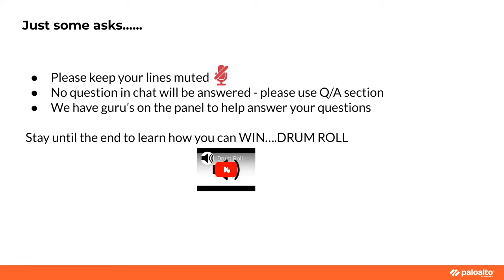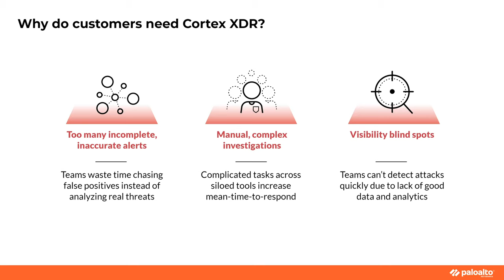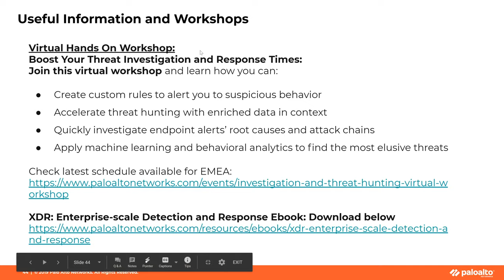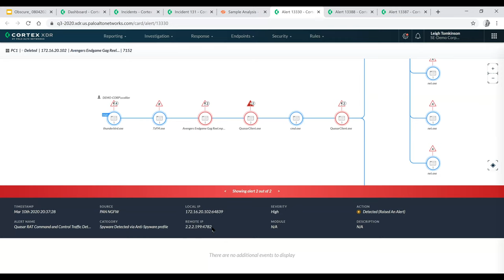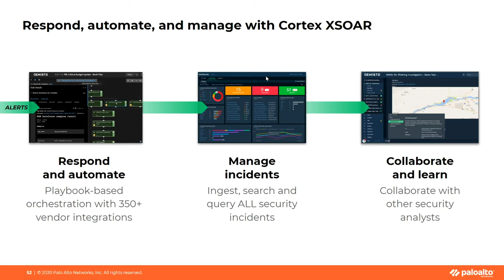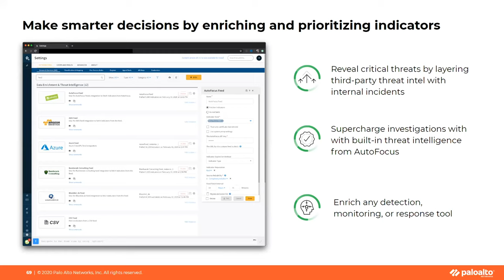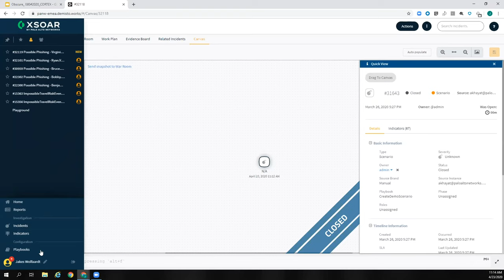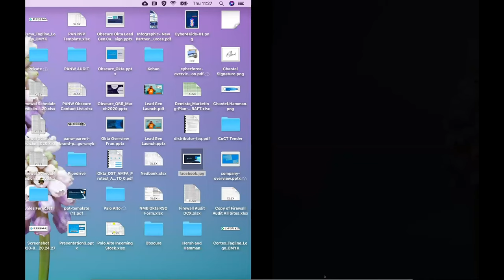Securing the Future: Introducing Cortex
*Sound will start when webinar start*
The industry’s most comprehensive product suite for security operations empowering enterprises with the best-in-class detection, investigation, automation and response capabilities. In this webinar Palo Alto System Engineers (Leigh Tomkinson & Jakes Wolfaardt) will explain the solutions that are part of the Cortex platform and provide a brief demo on each of the solutions.